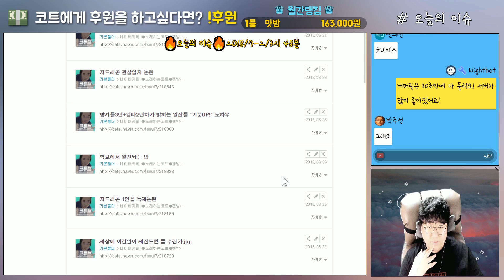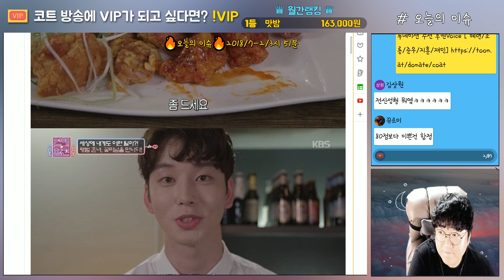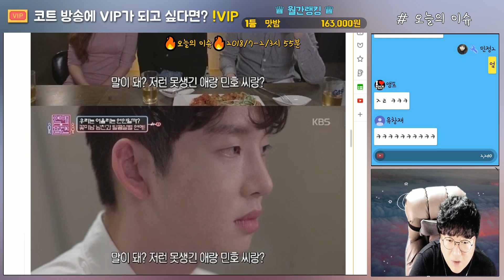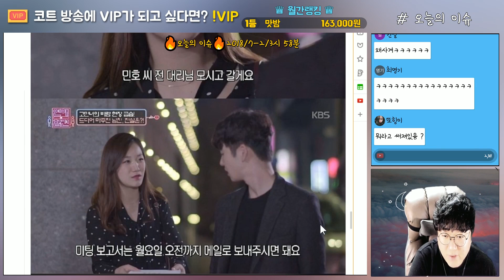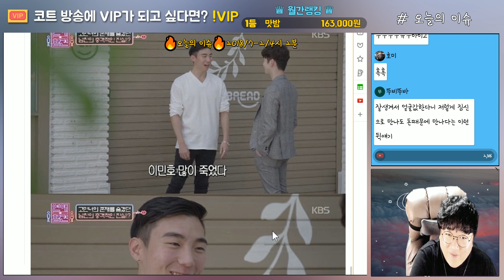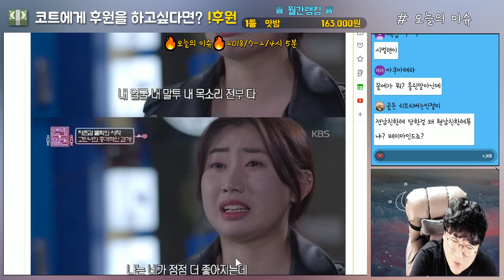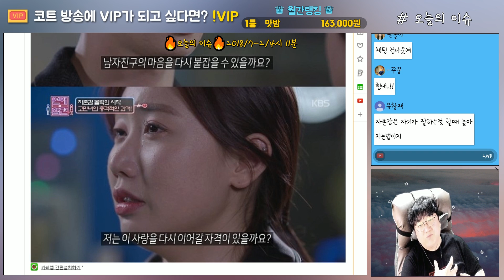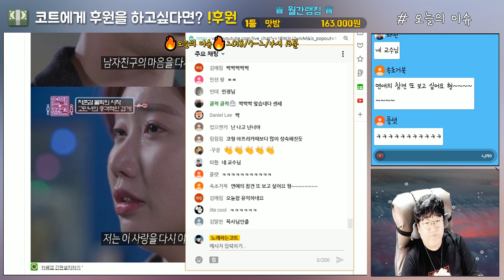※더빙※ 오늘의이슈 존잘남 사귄 흔녀썰 (노래하는코트)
⊙ 노래하는코트 가 재밌고 좋으시다면?

⊙ 저와 더 많이 소통해요!!

⊙ 팬선물은 여기로 보내주세요.